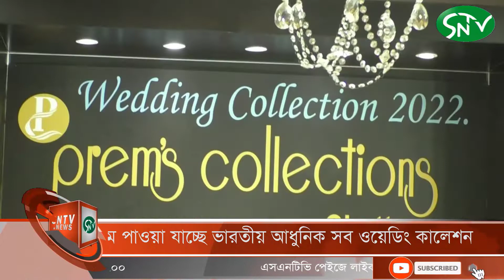প্রেম'স কালেকশন শো রুমে পাওয়া যাচ্ছে ভারতীয় আধুনিক সব ওয়েডিং কালেশন#SNTV_NEWS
প্রেম'স কালেকশন শো রুমে পাওয়া যাচ্ছে ভারতীয় আধুনিক সব ওয়েডিং কালেশন